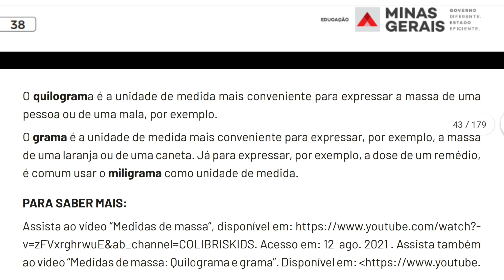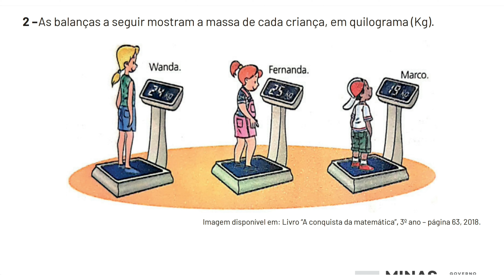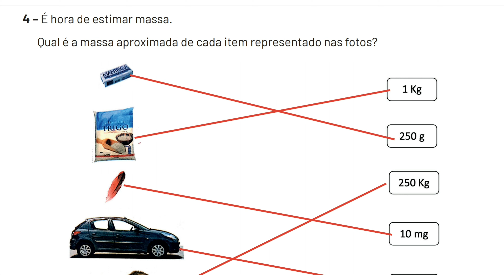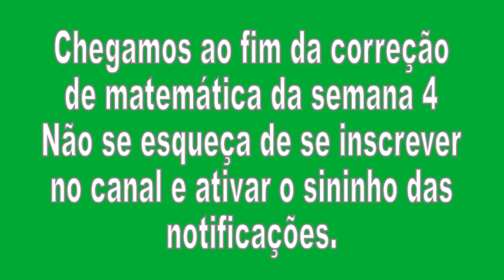Correção Pet 4 (2021) Matemática Semana 4 3° Ano Ensino Fundamental I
Correção Pet 4 Matemática Semana 4 3° Ano Ensino Fundamental I